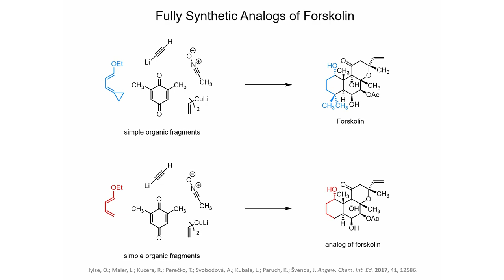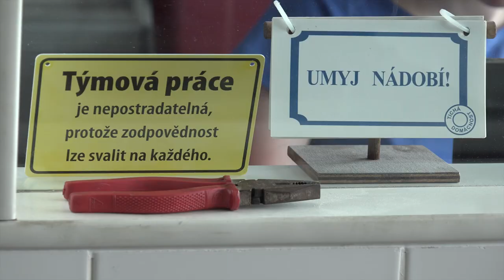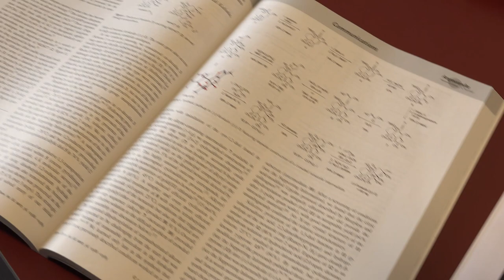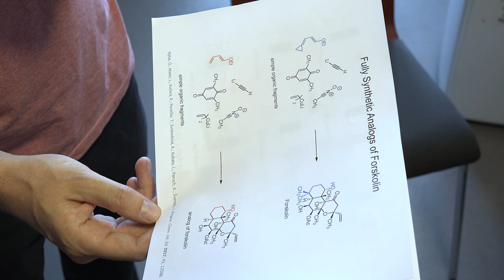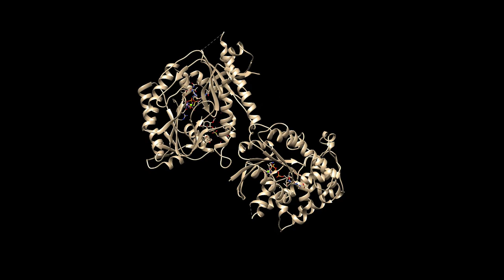Jakub Švenda, laureát Ceny předsedkyně Grantové agentury ČR za rok 2018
Cena předsedkyně za projekt „Příprava unikátních modulátorů adenylyl cyklázy”
Mgr. Jakub Švenda, Ph.D., Masarykova univerzita, Přírodovědecká fakulta
Cílem projektu byla příprava forskolinu a jeho syntetických analogů. Forskolin je přírodní látka s významnou biologickou aktivitou - jedná se o organickou molekulu, která se váže na enzym adenylyl cyklázu. Adenylyl cyklázy jsou nezbytnou součástí lidské biologie jako je embryogeneze, srdeční činnost nebo procesy stárnutí.
V rámci projektu se podařilo vyvinout chemickou syntézu forskolinu, která je momentálně nejkratší publikovanou přípravou této strukturně složité molekuly. Tato strategie umožnila přípravu několika unikátních analogů forskolinu, které v buňkách vykazují významně odlišnou selektivitu vůči různým formám adenylyl cyklázy.
Část výsledků tohoto chemickobiologického výzkumu byla publikována v časopise Angewandte Chemie a vědci pracují na dokončení syntézy forskolinových analogů druhé generace. V úzké spolupráci s biology mají ambici maximálně využít biomedicinální potenciál, který tato přírodní látka má.